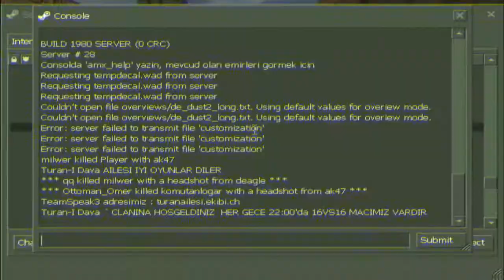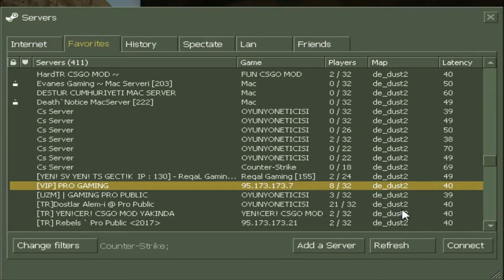2 AY SONRA CS 1.6 OYNADIM(Aim Çöp Olmuş)